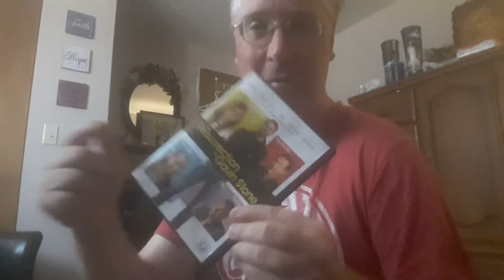The Chosen Season 1 Episode 1